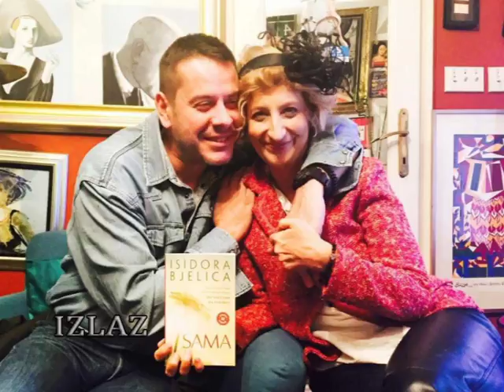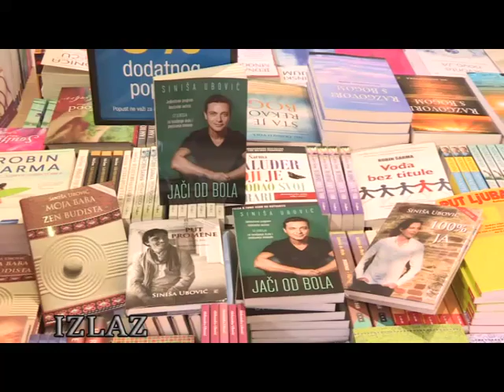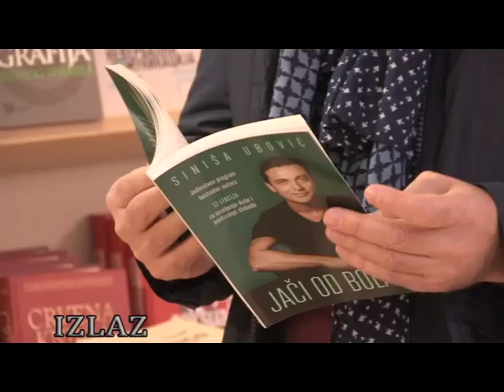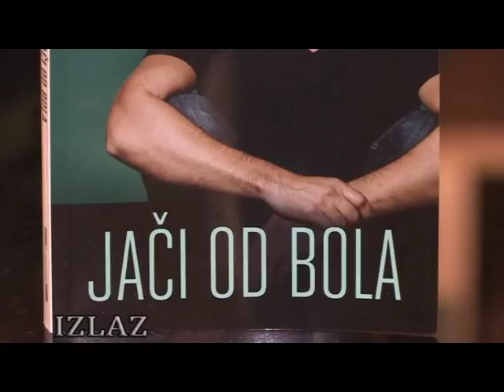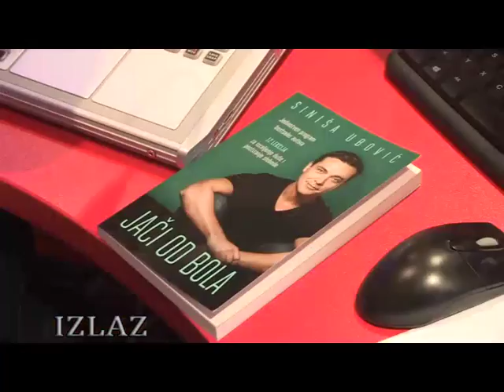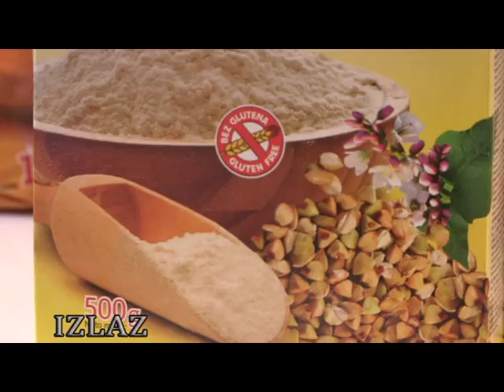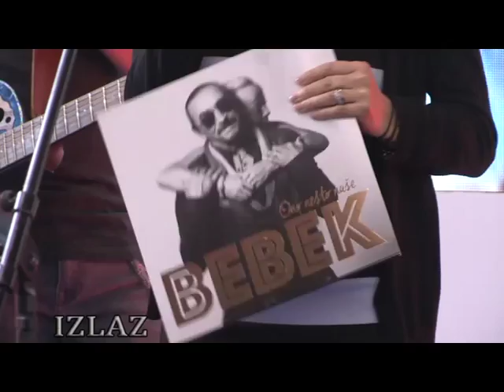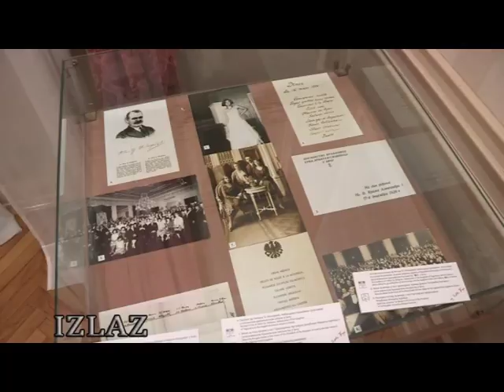Izlaz - 18.11.2017. Aleksandra Simić ( CELA EMISIJA )